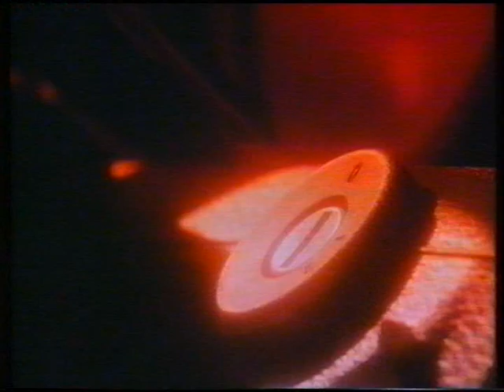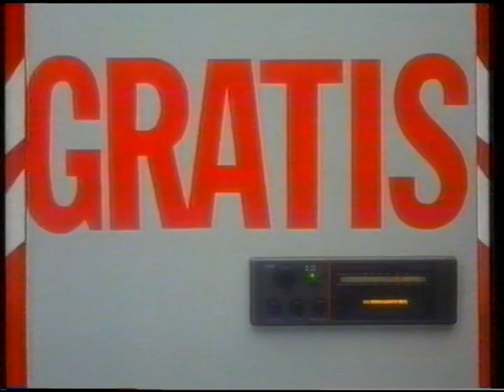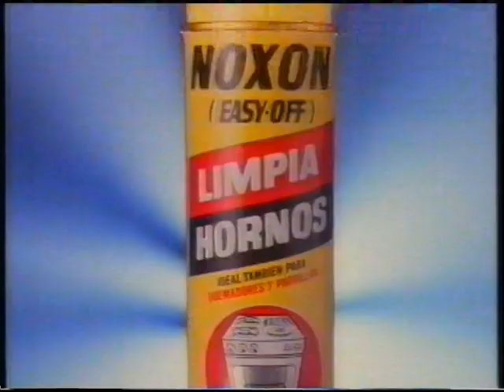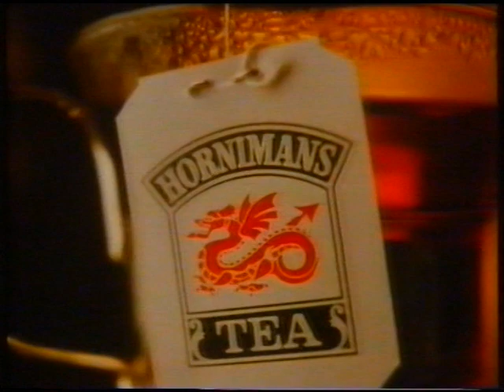TVE 1 - Bloques de publicidad (12-1-1988)